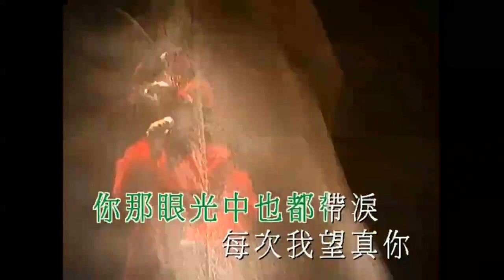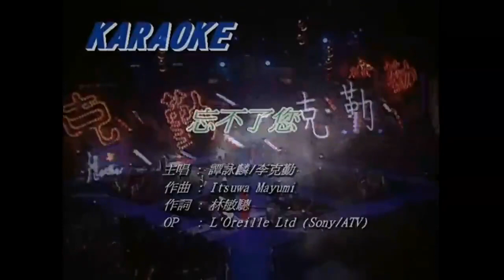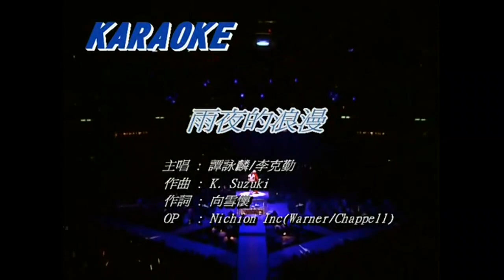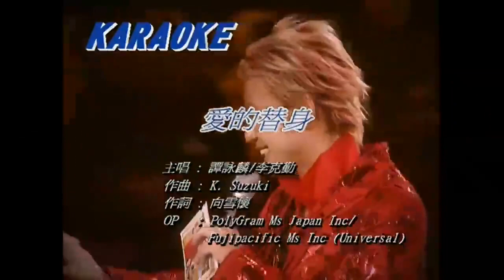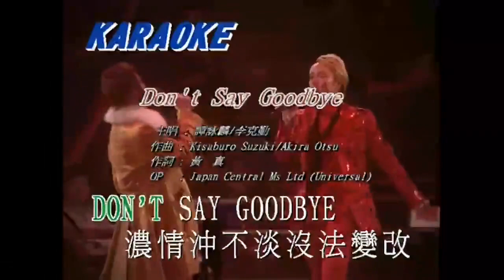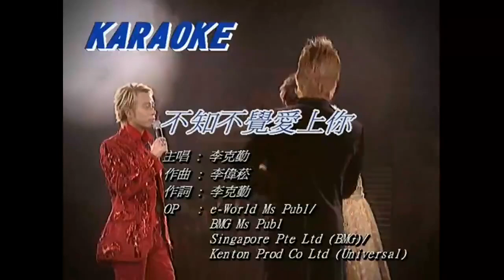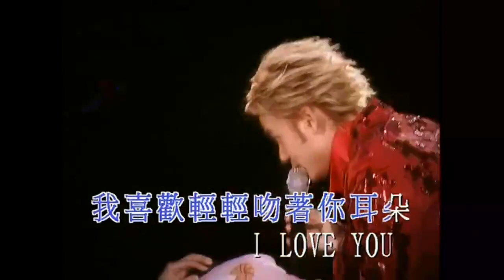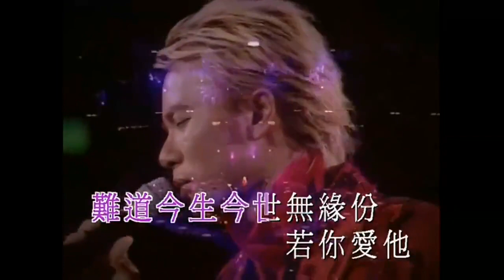左麟右李 2003 香港演唱会1 記得進頻道先關注再查找你喜歡的歌星，這有幾百位大陸港澳臺歌星